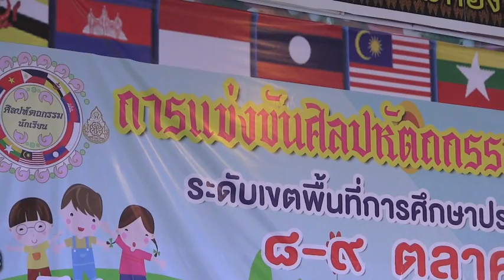มหกรรมศิลปหัตถกรรมนักเรียน โรงเรียนสนามบิน